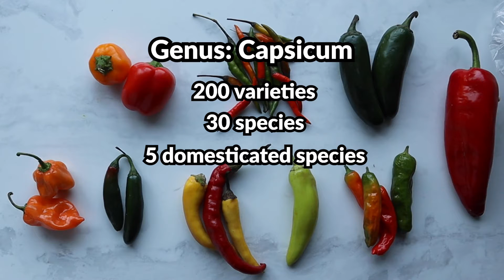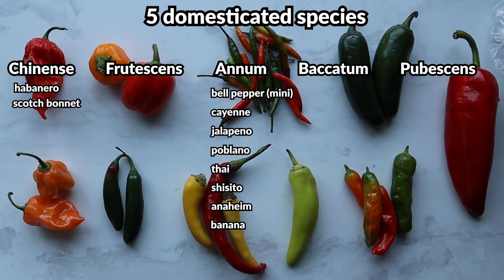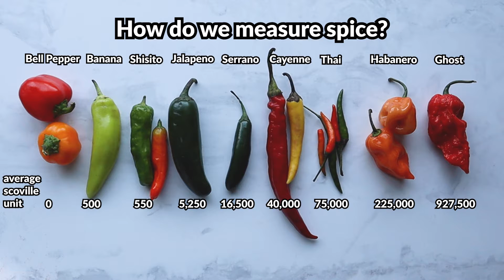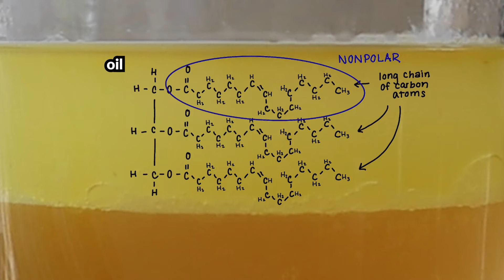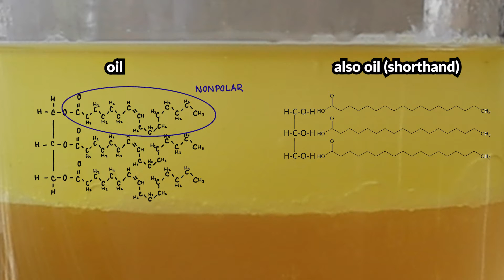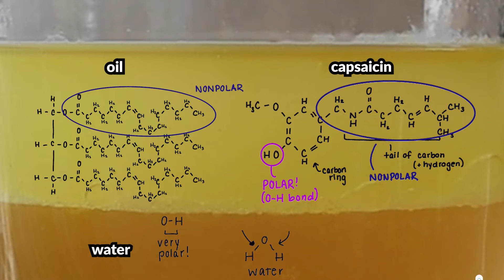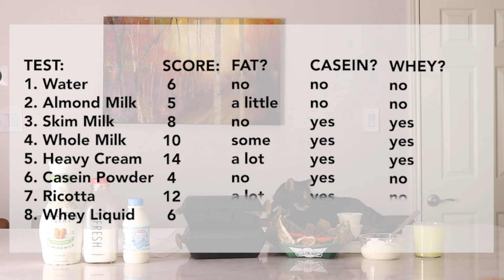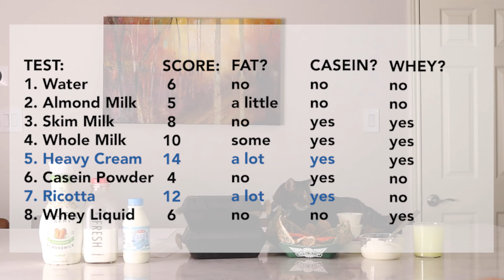THE SCIENCE BEHIND SPICE & CAPSAICIN: Evolution, Hydrophobic & Hydrophilic Molecules, & Polarity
Learn about the molecule behind heat in chili peppers: capsaicin. Why are chili peppers spicy and how do we get relief from spice?

This video has supplementary educational resources that can be found on our

In these resources, students will learn about the genus capsicum and how capsaicin may have evolved as an adaptation for this genus, and the molecular structure of capsaicin and how that impacts both how we extract heat and how we get relief from it.

0:00-0:10 introduction
0:10-1:52 explore: the genus capsicum and the molecule capsaicin
1:52- 4:08 explore: how do we measure spice?
4:03 - 7:17 explain: the molecular structure and polarity of capsaicin, oil, and water
7:17- 12:50 experiment
12:50- End